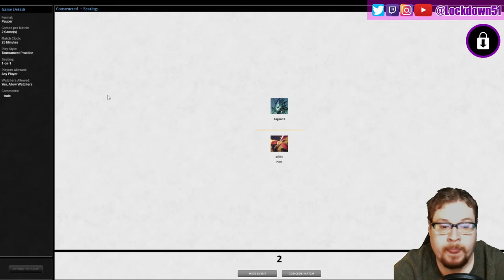X4 Virulent the Sequel! - 4 Color Slivers VS UB Delver | PAUPER | Magic the Gathering Online